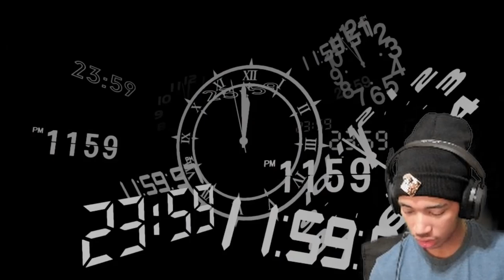Lizzy's Back! She's So Stupid! | Persona 3: Reload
Shinjiro cool i guess but Lizzy! Shes so stupid its adorable! I love her so much